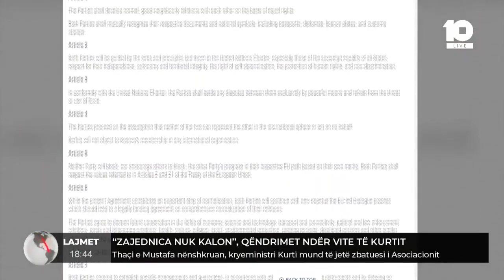"Zajednica nuk kalon", qëndrimet ndër vite të Kurtit